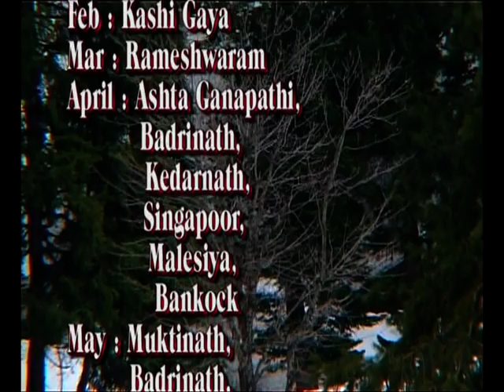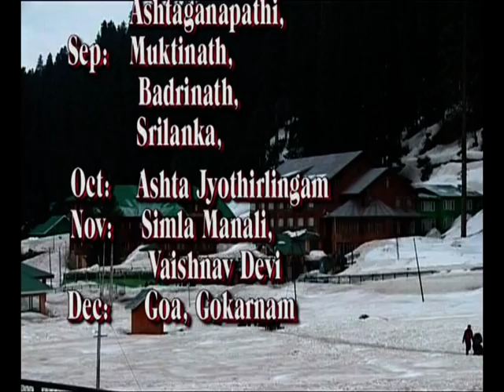manasarover tour 2012 part1